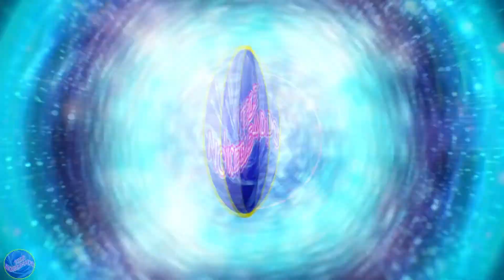TELENOVELA, PUEBLO CHICO, INFIERNO GRANDE, UNA HISTORIA VERÍDICA